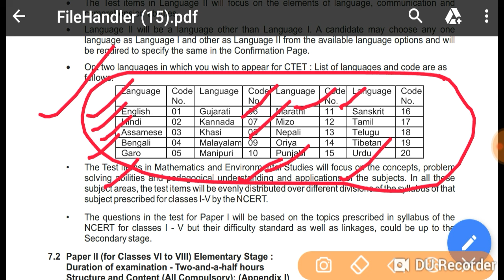CTET का form भरते समय कौन सी language चुने/ language l & language ll / ctet 2019 language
ctet 2019